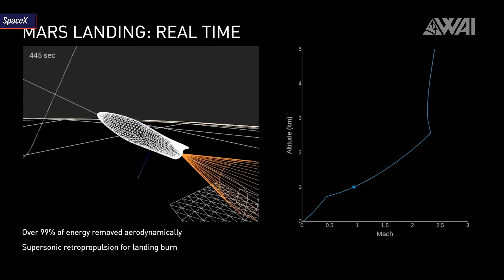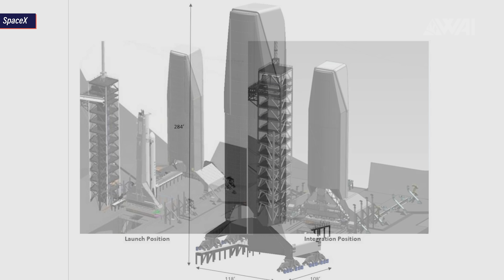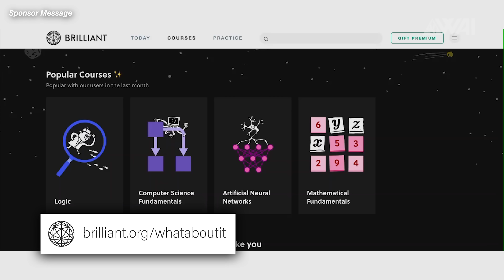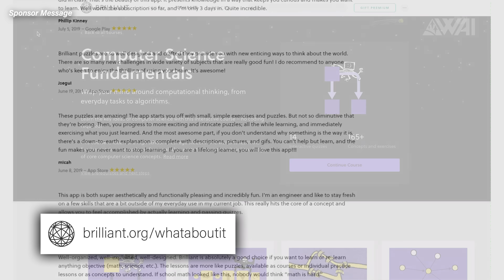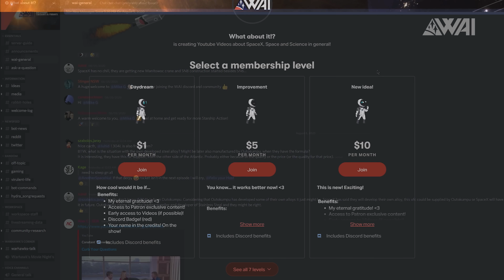112 | Starship Flight Phase Explained!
Today I will tell you what's next for Boca Chica and the SpaceX Starship program. What's coming in the next few days and weeks and what kind of milestones can we expect next? I'll also show you, what kind of effect the lately aquired NSSF contracts will have on the launch industry and SpaceX.

Thumbnail: Corey @C_Bass3d

Credit:

⭐SpaceX
⭐NASA
⭐LabPadre @LabPadre  @LabPadre
⭐Spadre @SpacePadreIsle  @SPadre
⭐Everyday Astronaut @Erdayastronaut
⭐Neopork @Neopork85